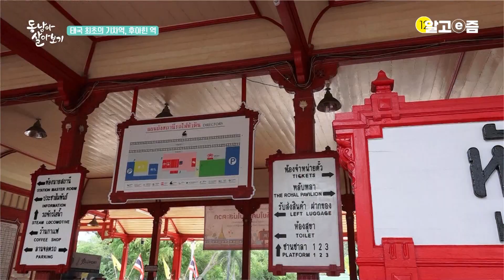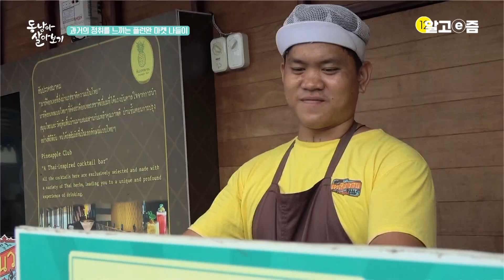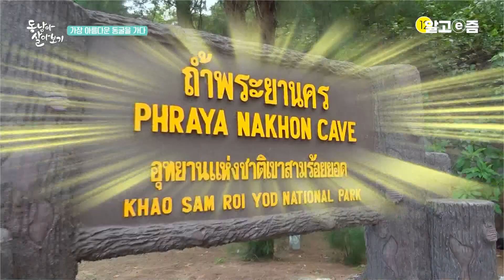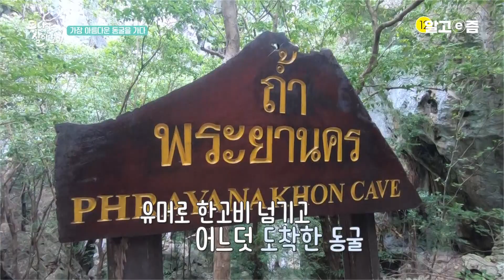태국인이 가장 사랑하는 휴양지 '후아힌' 여행을 떠난 탤런트 김민교와 정석용! 낭만 넘치는 바다 위 낚시와 신비로운 프라야나컨 동굴 탐험에 도전한 그들┃동남아 살아보기┃알고e즘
3부에 이은 방콕 생활기
전통과 현대가 공존하는 도시 방콕

도심 속 열대우림 맹그로브 숲을 자전거로 지나
태국에서 가장 높은 ‘킹파워 마하나컨’에서 즐기는 멋진 야경까지
“쑤어이예쁘다 막많이“
방콕의 매력에 푹 빠진 석용과 민교!

아쉬운 마음을 뒤로하고
왕족의 휴양지이자 태국인들이 가장 사랑♥하는 휴양지!
기차를 타고 후아힌 으로 이동

이곳에서도 멈추지 않는
교수님의 폭풍 태국어 강의!
“단 다이 아이 옷(부끄러워 말고 계속 도전하라!)”

‘왓 카오 따끼압 사원’에 있는
소원이 이루어지는지 알려주는 신비한코끼리상
석용의 소원은 이루어질 수 있을까?

하루가 다르게 쑥쑥 늘어나는 태국어!
현지인들과 대화도 능수능란
“첩좋다 타이태국”

아름다운 바다와 자연이 살아 숨 쉬는
후아힌!
여기서 살아보는 건 어때?

📺방송정보
📌프로그램명: 말을 걸어볼까? 동남아 살아보기 - 왕실의 휴양지, 후아힌